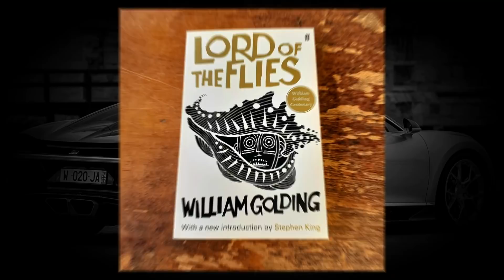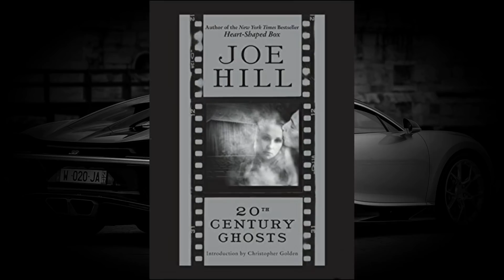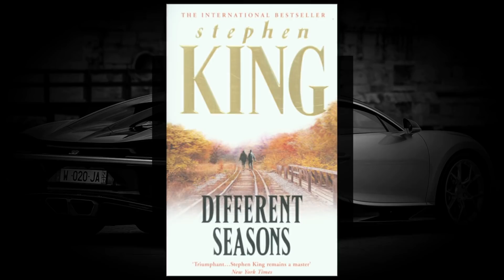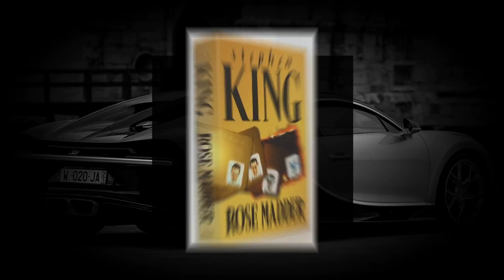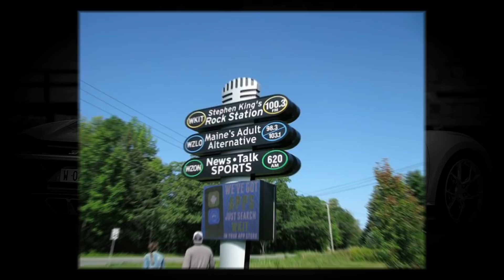Stephen King's Lifestyle 2022 [Net Worth, Houses, Cars]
Lifestyle 2022 ★ Stephen King's Net Worth 2022